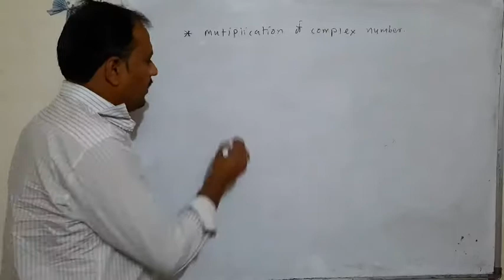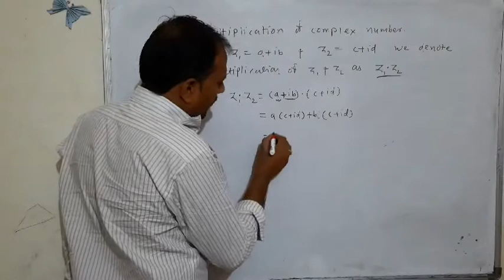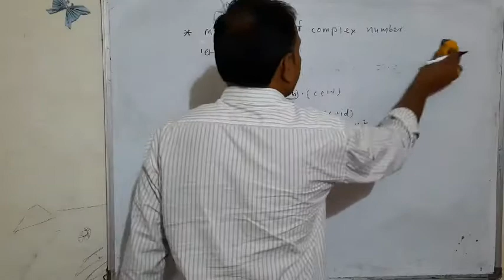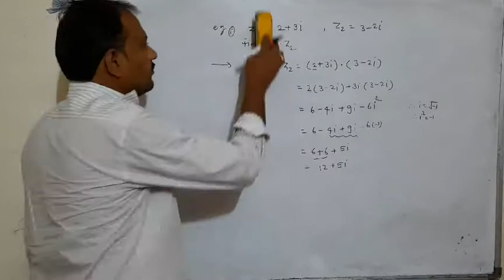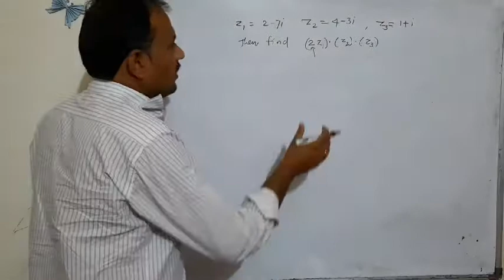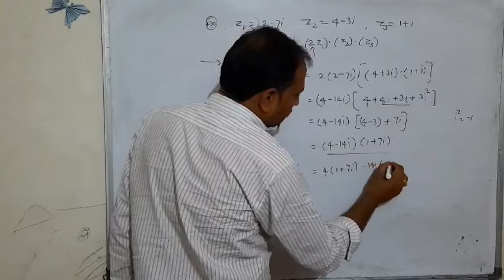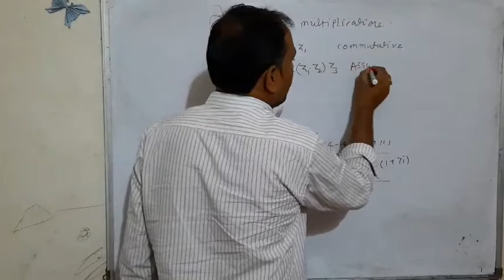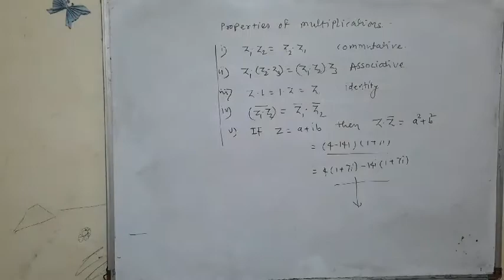Complex numbers 7 by patade sir